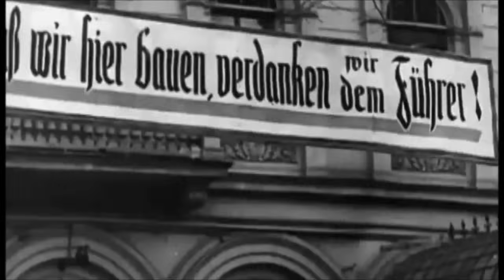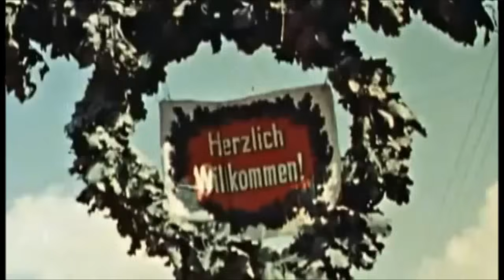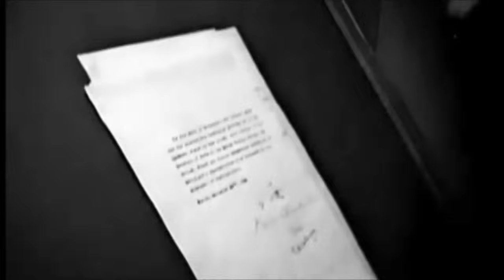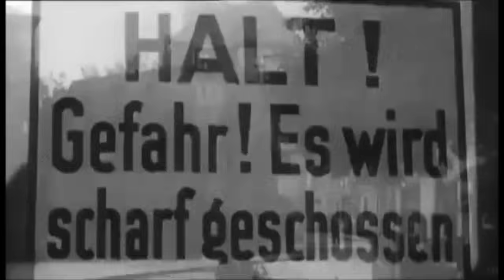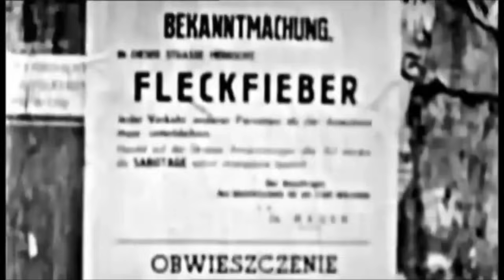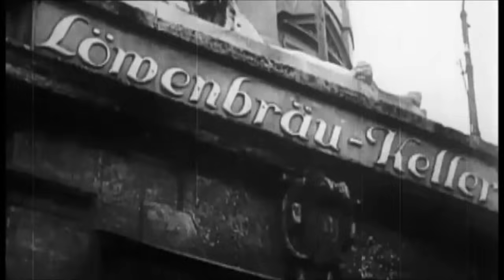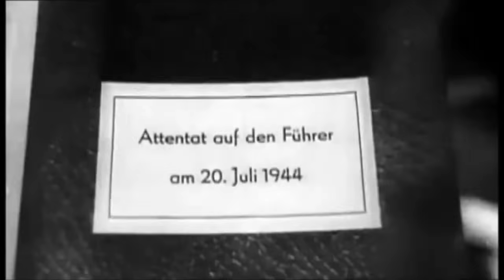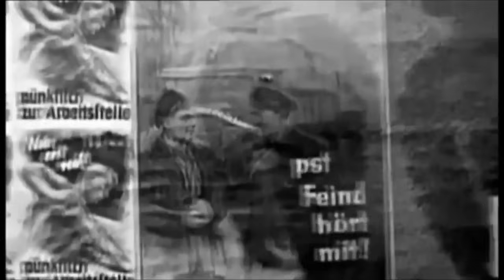Rozrost, potęga i upadek III Rzeszy - II WŚ - CAŁY FILM - Lektor PL